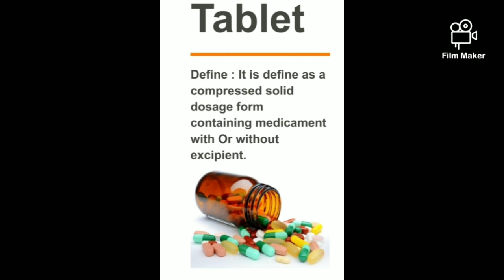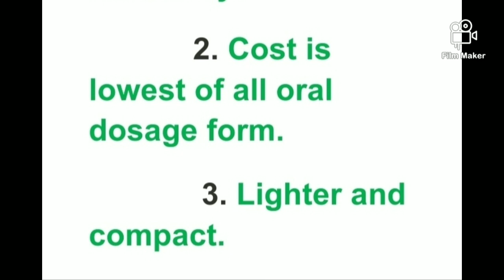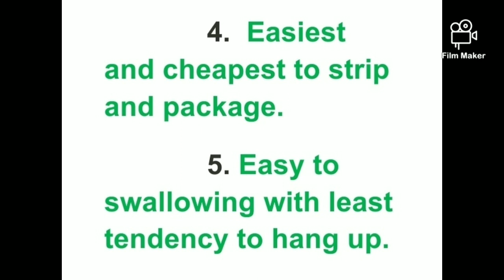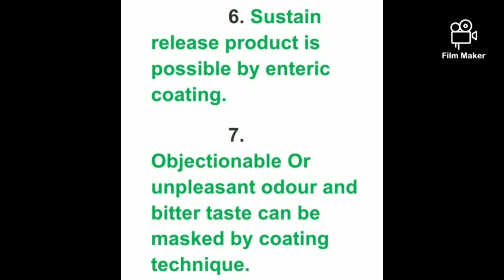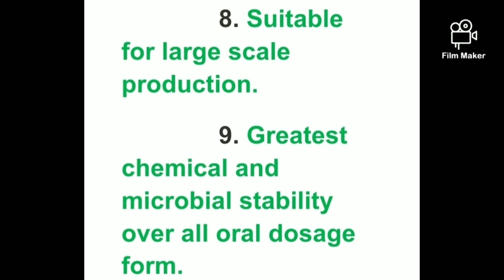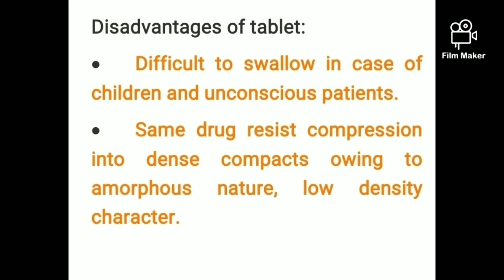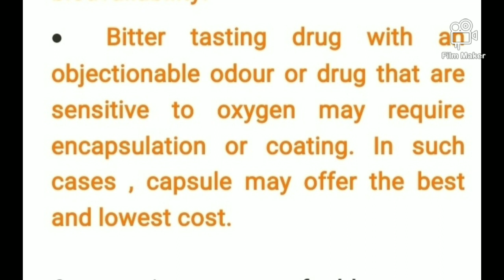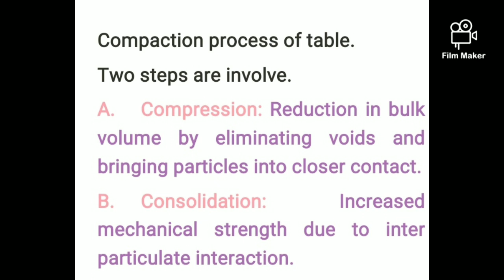Pharma dosage form... Tablet process....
# pharmaguideline.

Tablet.
          It is compressed solid dosage form containing medicament with Or without excipient.
       Advantages of tablet .
       Disadvantages of tablet.